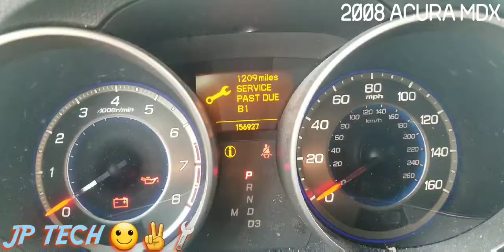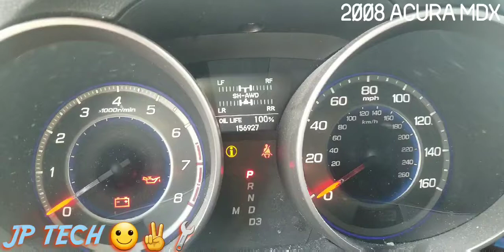2008 Acura Mdx como borrar la luz del mantenimiento hacerle reset cambio de aceite.